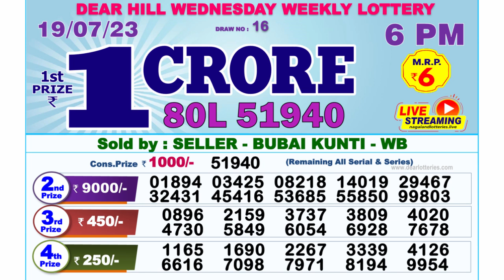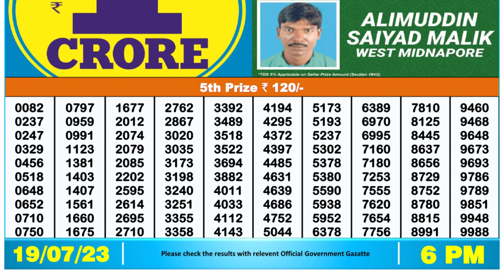Dear Lottery Sambad 6pm today 19.07.23 Nagaland State Lottery Result